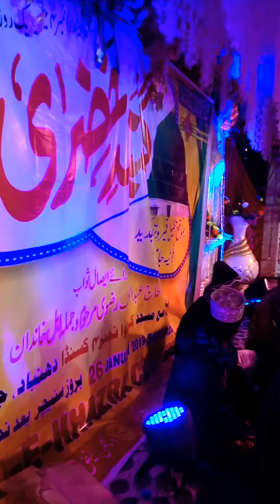Jalsa ka program kendua Dhanbad Jharkhand